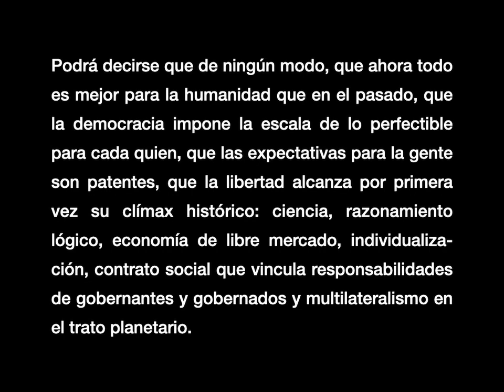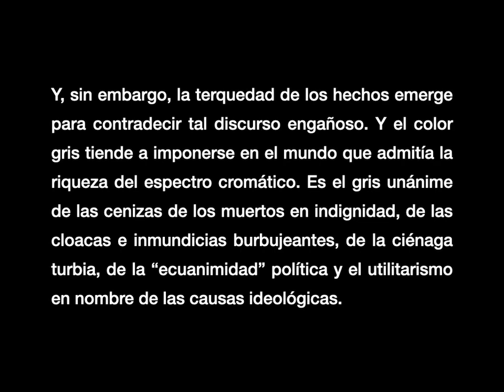Calendario de escritores 2024 | 26 de enero de 1950 | Sergio González Rodríguez